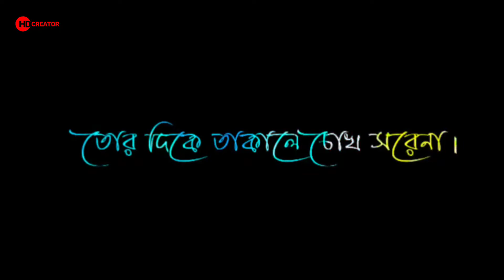Please Samle Nish | Whatsapp Status Video | Pratik | Sudeshna | The Bong Studio Originals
Audio Production Credits Singers: Pratik & Sudeshna. Music & Lyrics: Pratik.
Music Arrangements: Rupak Tiary.
Mix & Master: Rupak Tiary.
Recording Studio: Kusum Studio.
Video Production Credits Director: Krish Bose.
Producer: The Bong Media.
Edit & Color: Sanjoy Dasgupta.
DOP: Subhajit Sil.
Chief Assistant Director: Supayan Das.
Thumbnail Calligraphy: Santu Karmakar.
Location: AP Studio.